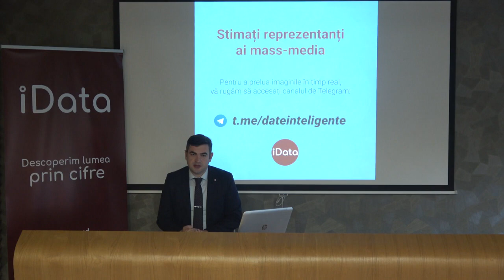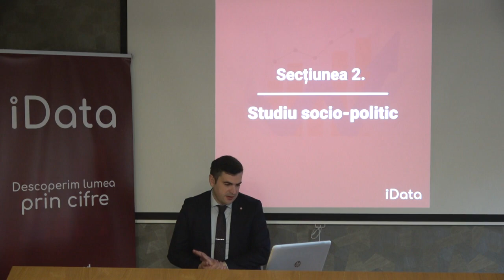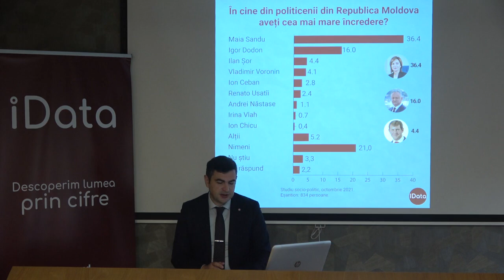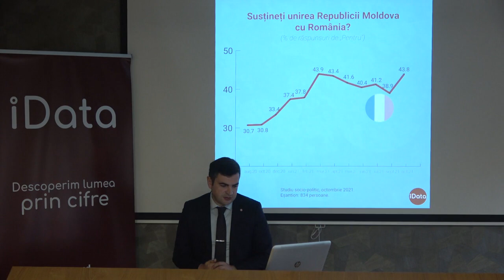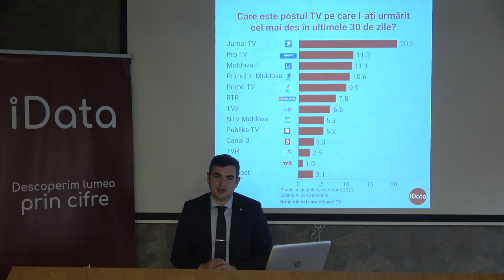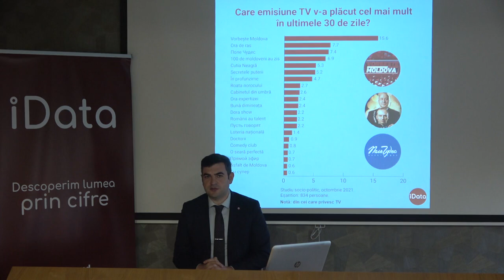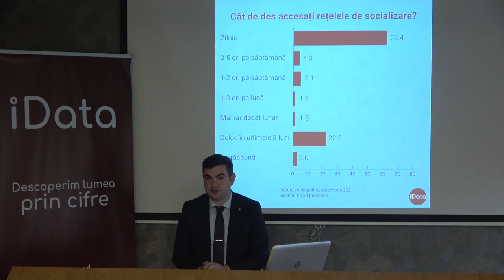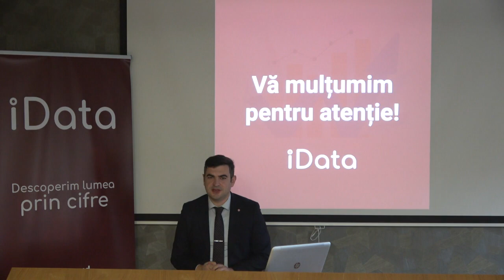Analiza excesului de decese în RM în 2020.Studiile socio-politic și de audiență iData,octombrie 2021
Conferința de presă organizată de compania Date Inteligente SRL (iData) cu tema „Analiza excesului de decese în RM în 2020. Studiile socio-politic și de audiență iData, octombrie 2021”